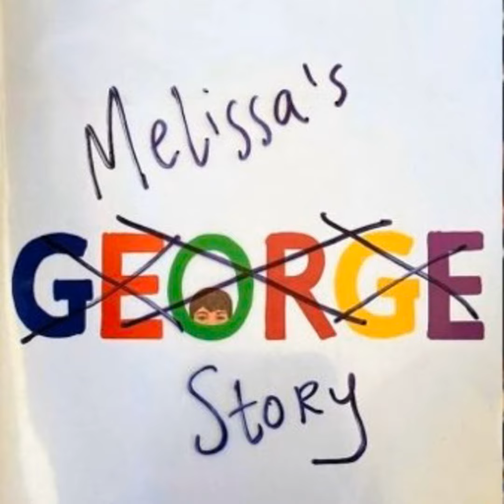Uncensored with Award Winning Author of GEORGE, Alex Gino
In today's discussion, we delve deep into Alex's journey as a genderqueer individual and their unwavering dedication to unbanning essential books. This cause has earned them well-deserved recognition in the literary world. Join us as Alex emphasizes the crucial role of LGBTQ representation in literature and touches upon the significance of creating and finding safe spaces for both readers and writers. Throughout this enlightening conversation, aspiring writers will also benefit from Alex's generous advice on nurturing one's writing craft and voice. Championing LGBTQ+ rights and inclusivity in literature, Alex Gino stands as a beacon for change and representation in the contemporary literary scene.